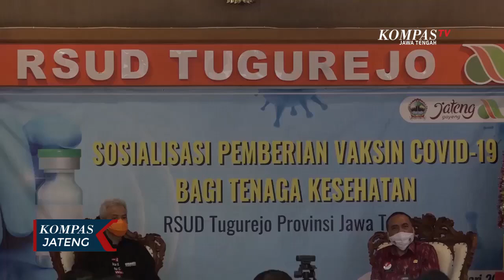Ganjar Cek Kesiapan RS Jelang Pelaksanaan Vaksin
SEMARANG, KOMPAS.TV - Gubernur Jawa Tengah, Ganjar Pranowo, Selasa siang (12/01/2021) mengecek langsung kesiapan Rumah Sakit Tugurejo, Kota Semarang yang menjadi salah satu rumah sakit rujukan pemberian vaksin pada tenaga medis dan non medis Kota Semarang. Selain untuk memastikan tenaga medis yang akan menjalani vaksinasi untuk tahap pertama ini, Ganjar juga mengecek kesiapan ruang vaksinator yang sudah disiapkan oleh rumah sakit setempat.

Selain tenaga medis, pejabat non medis seperti wakil gubernur dan kepala kejaksaan tinggi juga akan melakukan vaksin di Rumah Sakit Tugu, Semarang. Untuk tahap awal, pemberian vaksin akan dilakukan di tiga wilayah yaitu Kota Semarang, Kota Solo dan Kabupaten Semarang. Rencananya, setelah mendapat rekomendasi dari BPOM Propinsi Jawa Tengah, vaksin sudah bisa didistribusikan ke rumah sakit yang menjadi rujukan untuk melakaukan vaksinasi ke pada tenaga medis maupun non medis yang telah ditunjuk.